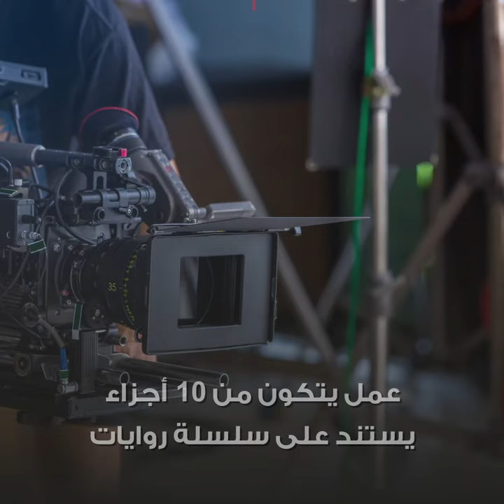قيامة الساحرات ملحمة سعودية